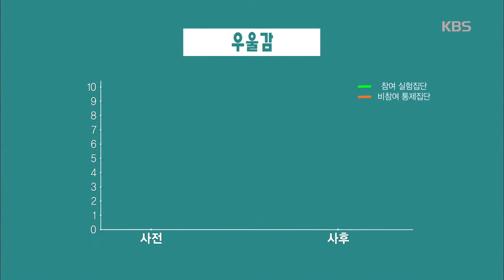생로병사의 비밀 - 반려견을 통해 희망을 찾은 어르신들!.20161102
반려견을 통해 희망을 찾은 어르신들!.
KBS1 TV 생로병사의 비밀｜매주 수요일 오후 10시에 방송됩니다.